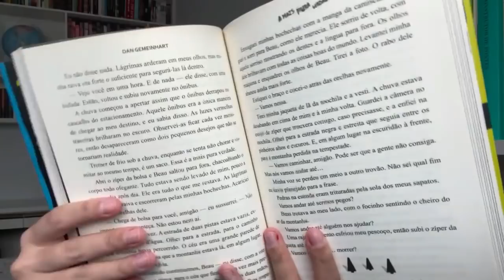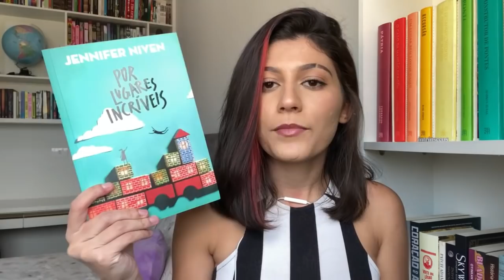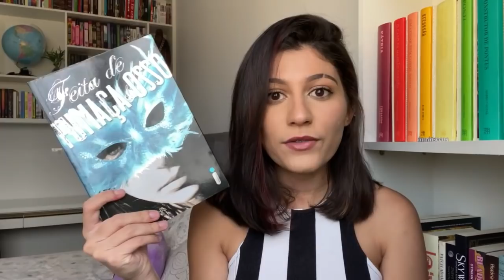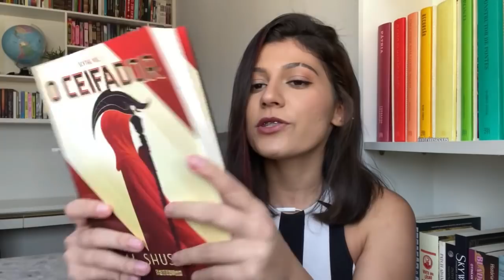livros raros e hypados super baratinhos | UNBOXING SEBO DO MESSIAS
E aí, mundo?! O vídeo de hoje é um unboxing de livros usados que comprei no Sebo do Messias, alguns raros, uns bem hypados e todos em ótimo estado!

(cupom: messias10)

Clube ✨Cosmicarte✨:
• link para participar do grupo no Telegram:

LIVROS CITADOS:
• A mais pura verdade (Dan Gemeinhart)
• Uma coisa absolutamente fantástica (Hank Gren)
• A sombra do vento (Carlos Ruiz Zafón)
• Por lugares incríveis (Jennifer Niven)
• Feita de fumaça e osso (Laini Taylor)
• Pines (Blake Crouch)
• O ceifador (Neal Shusterman)